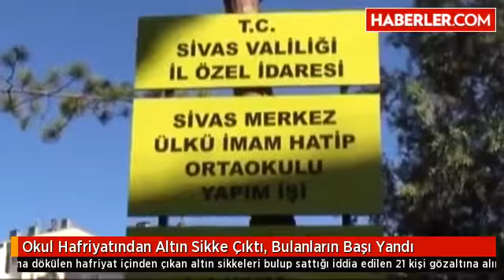Okul Hafriyatından Altın Sikke Çıktı, Bulanların Başı Yandı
Sivas'ta bir okulun inşaatından alınarak, fidanlık olarak kullanılan alana dökülen hafriyat içinden çıkan altın sikkeleri bulup sattığı iddia edilen 21 kişi gözaltına alındı.